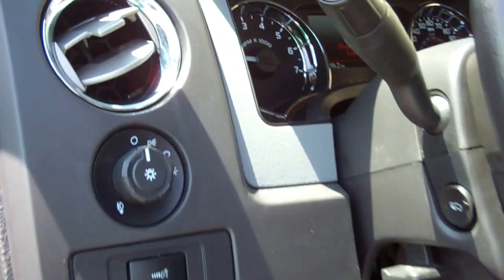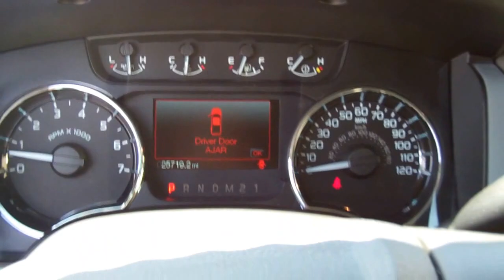15B423 2012 Ford F150 Supercrew 4x4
15B423 2012 Ford F150 Supercrew 4x4